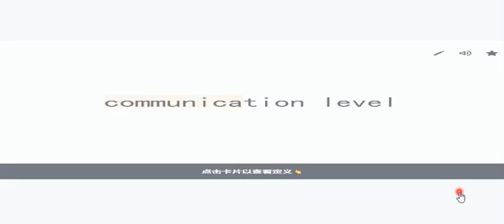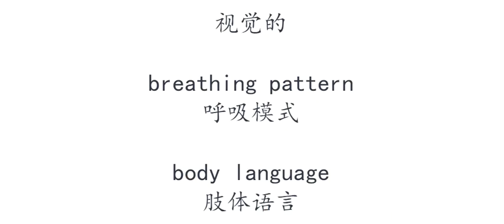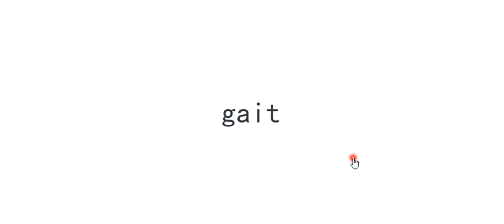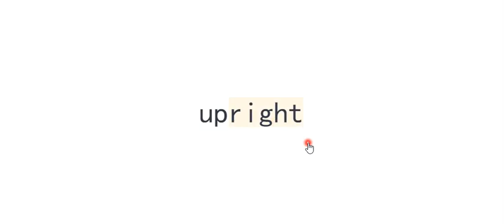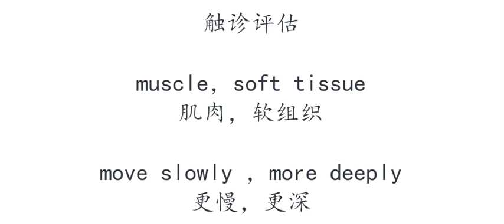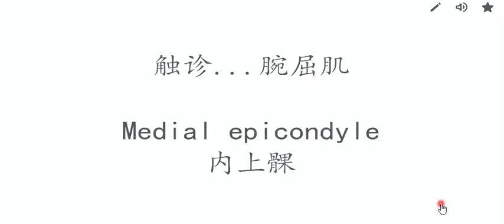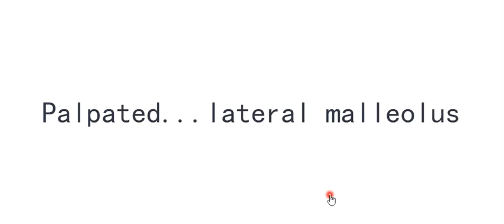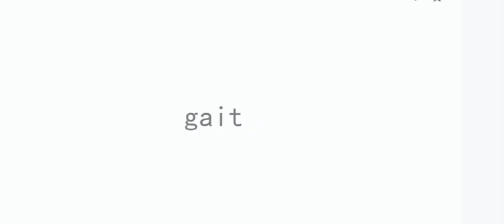20220421 关键词 评估计划 视觉评估，姿势评估，触诊